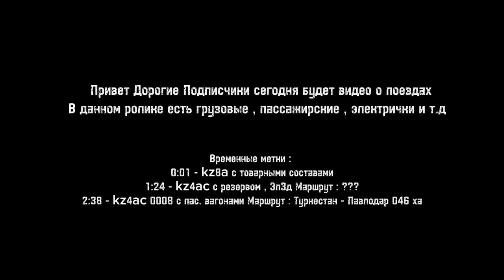Вокзал Астана - Проезжающие грузовые поезда , прибывающие пассажирские поезда и электрички ...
Временеые метки
0:10 kz8a с товарным вагоном , 1:24 kz4ac с резервом и электричка эп3д маршрут : Кокшетау - Нурлы - жол Астана , 2:38 kz4ac 0008 с пас. вагоном С собщением Туркестан - Павлодар 048 ха